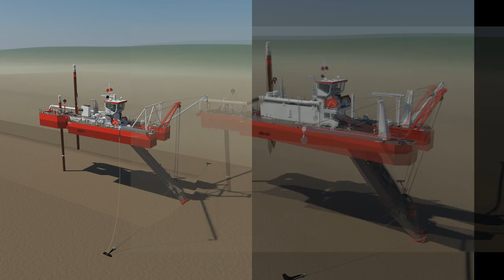Animation cutter dredge (Beaver B50, general)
Animation of a Beaver Dredger B50,  modern, reliable and  efficient cutter dredger, with outstanding performance.

General view, effect of cavitation.